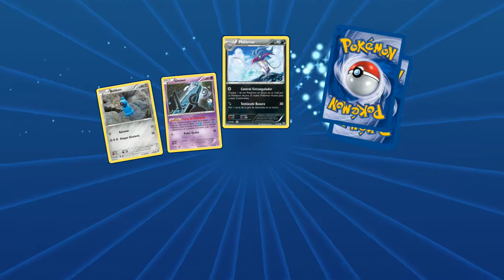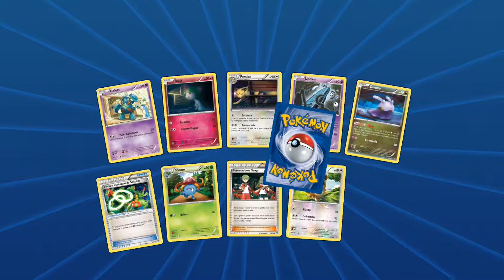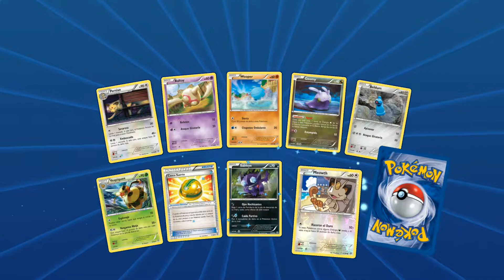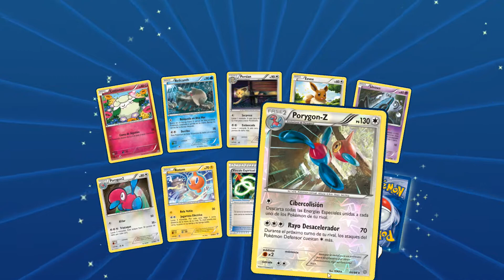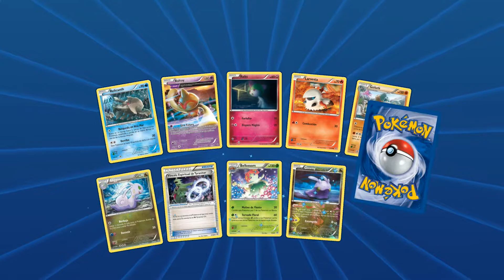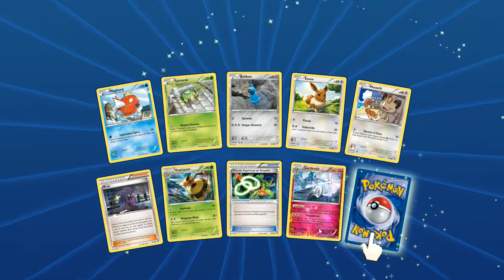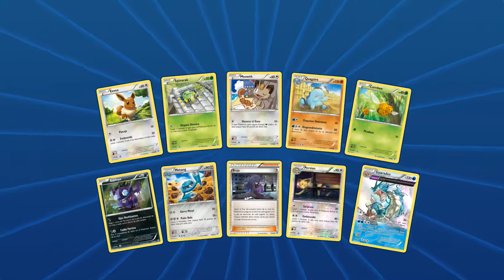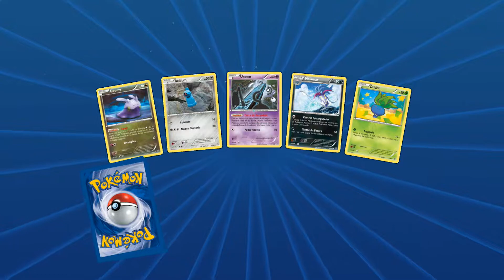Pokémon Trading Card Game Online: Pack Opening (100 Packs) (71)